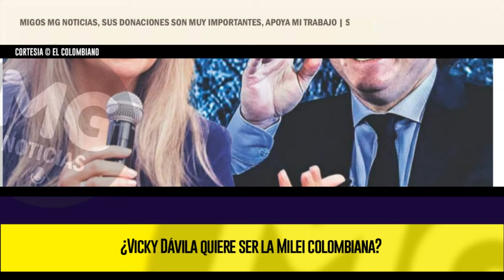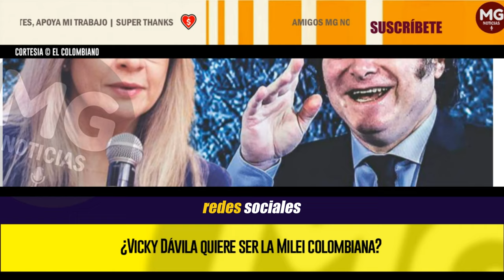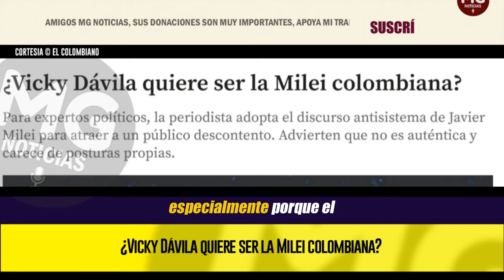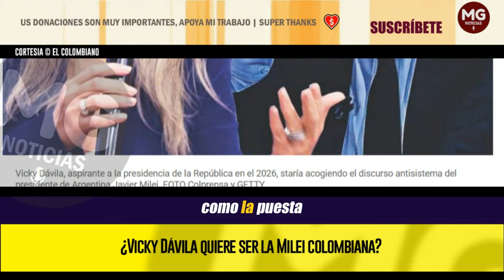🔵 ¿VICKY DÁVILA QUIERE SER LA MILEI COLOMBIANA?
Para expertos políticos, la periodista adopta el discurso antisistema de Javier Milei para atraer a un público descontento. Advierten que no es auténtica y carece de posturas propias.
EL COLOMBIANO